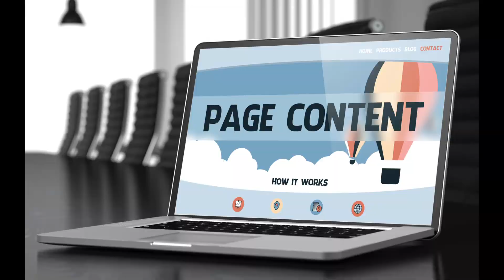5 million PLR articles, read, share, resell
Five million PLR articles, in a wide variety of niches.  This digital download is only available at Giftedtreasures.com